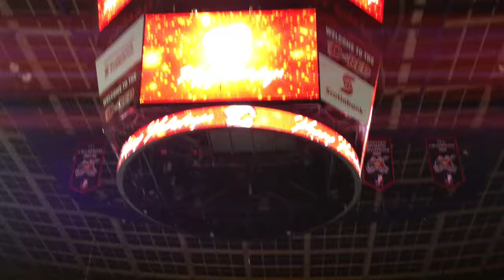Saddledome Skate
Saddledome employee family Xmas skate.